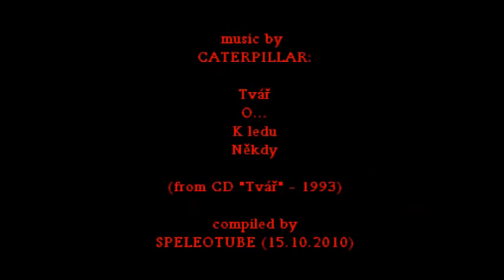CATERPILLAR - Tour de Erzgebirge - Part 1 (9.10.2010)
Autumn bike trip over the Ore mountains (Erzgebirge) along the north-west border of  Czech republic.
Music by indie-rock/post-punk band named Caterpillar (currently disbanded) from Ústí nad Labem city (Aussig).
Songs:
1. "Tvář" (1993)
2. "O..." (1993)
3. "K ledu" (1993)
4. "Někdy" (1993)